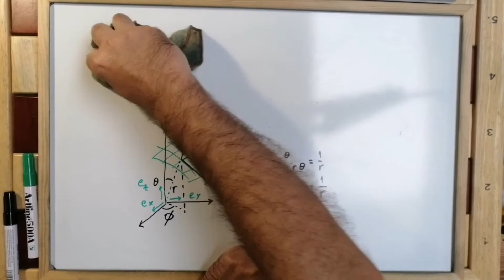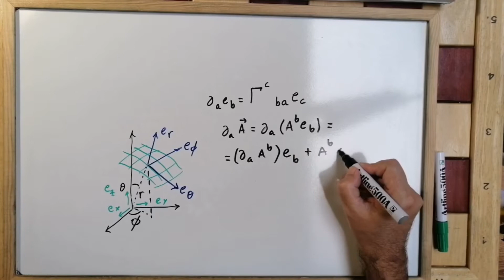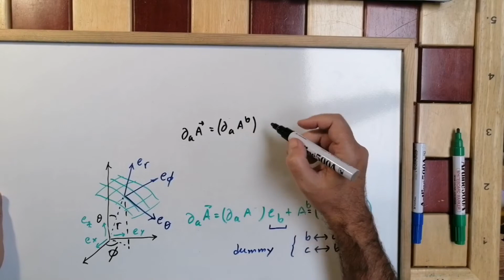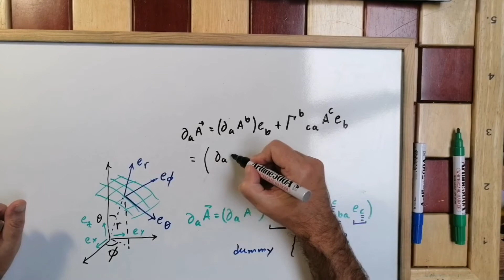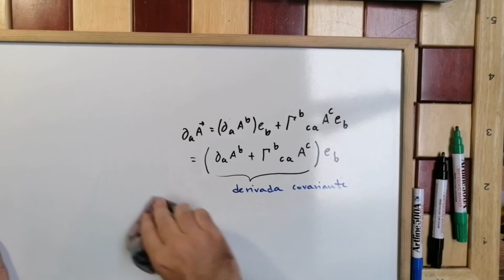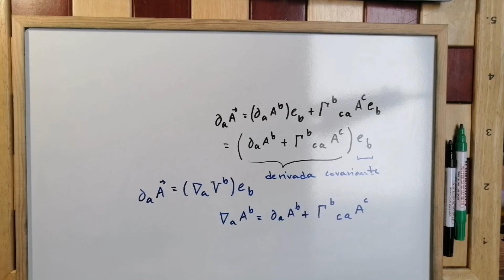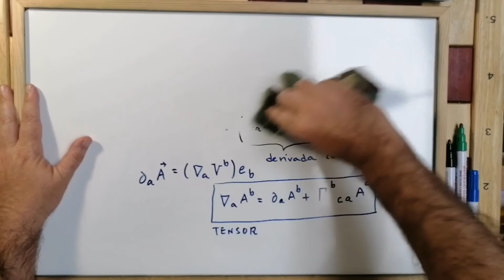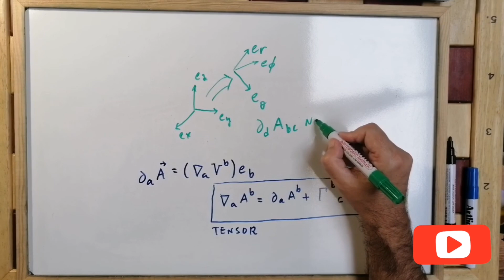¿Qué son los SÍMBOLOS de CHRISTOFFEL en RELATIVIDAD GENERAL? [CHRISTOFFEL SYMBOLS] -7.32 💡 ✅